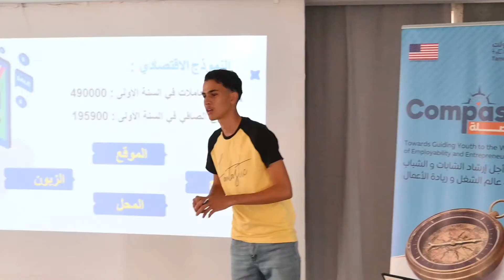المسابقة النهائية والحفل الختامي للفوج الثاني لمشروع بوصلة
فعاليات المسابقة النهائية والحفل الختامي للفوج الثاني لمشروع بوصلة